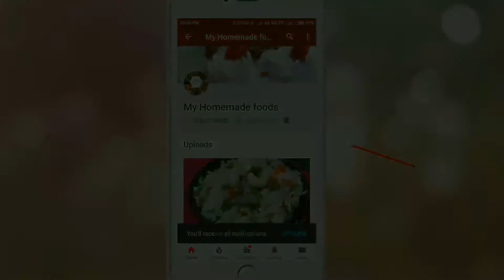Rajma masala curry || recipe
Note 1: You can have this curry with    roti or rice.If you want, you can check the Roti recipe in my channel.